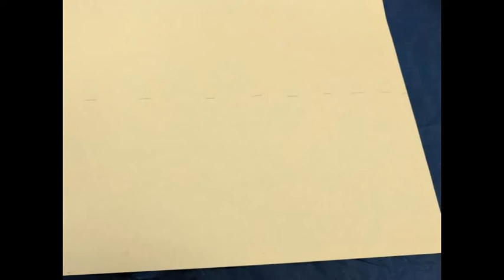Joseys Art School Episode #115: Cezanne Inspired Basket of Fruit Kids Art Drawing Lesson